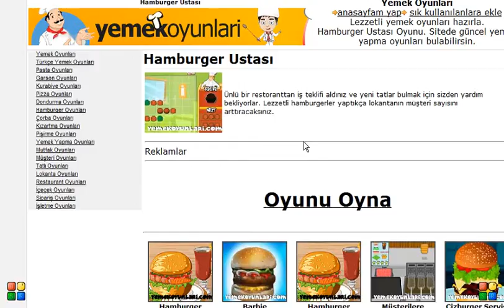Hamburger Ustası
Ünlü bir restoranttan iş teklifi aldınız ve yeni tatlar bulmak için sizden yardım bekliyorlar. Lezzetli hamburgerler yaptıkça lokantanın müşteri sayısını arttıracaksınız.